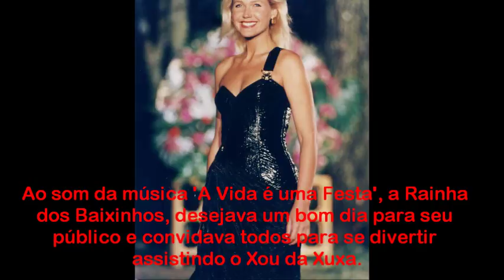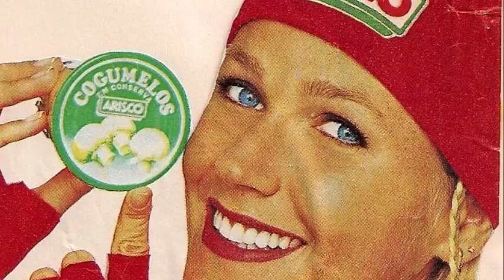Músicas do 1º bloco do XOU DA XUXA (7ª Temporada | 1992)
0:00 Xuxa Park
4:34 A Vida É Uma Festa
8:18 Nosso Canto de Paz
12:14 Parabéns da Xuxa
14:45 Hoje É Dia de Folia
17:57 O Xou da Xuxa Começou